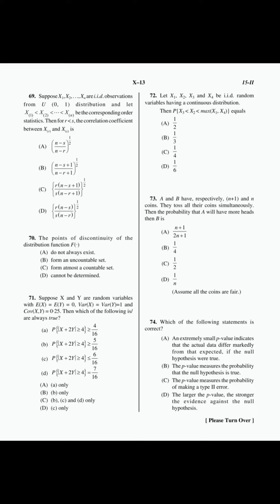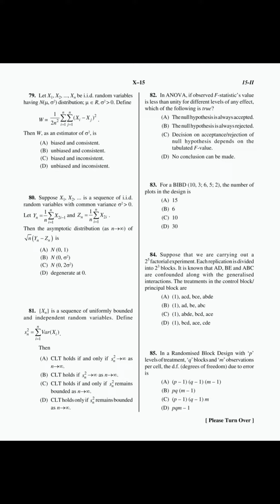WB SET MATHEMATICAL SCIENCE 25TH ( WEST BENGAL )